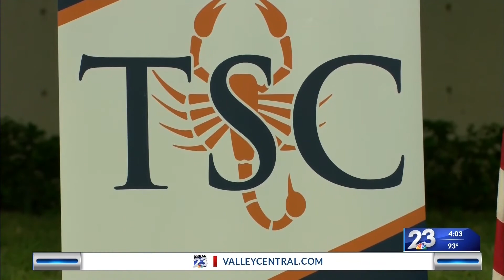Domestic violence awareness